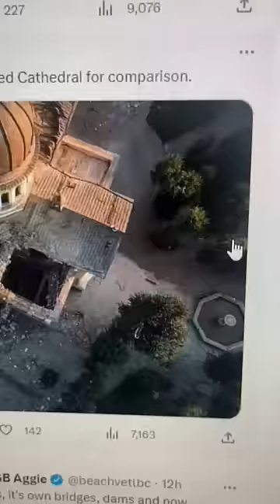Russian DIP (Deceptive Imagery Persuasion) and the Odessa Cathedral Attack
DIP or Deceptive Imagery Persuasion is the practice of using deceptive imagery to further propaganda or misinformation.  This is typically done by using an out of context image or an image with an out of context quote.  The beauty of the practice is that the target usually believes that they came to the conclusion by themselves.

In this case Twitter user @BowesChay uses the practice of DIP to show a large crater.
And then imply that the cathedral attack could not have been a Kh22 missile because there would be no more cathedral.

This is a classic case of Deceptive Imagery Persuasion.  I've started a Cyabra scan to try to figure out the network involved and hope to have the results soon.

8705 Colesville Rd.
Suite 249
Silver Spring, MD 20910
USA